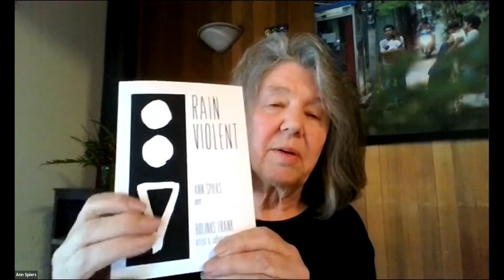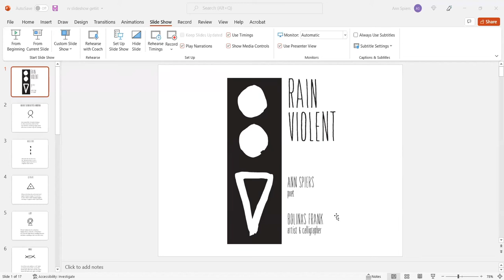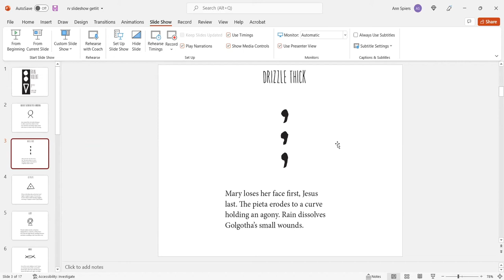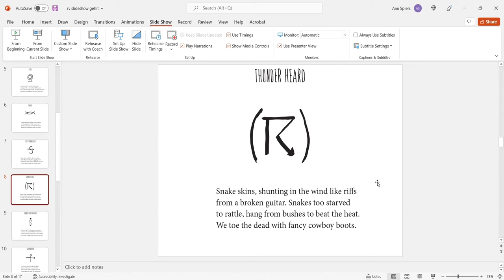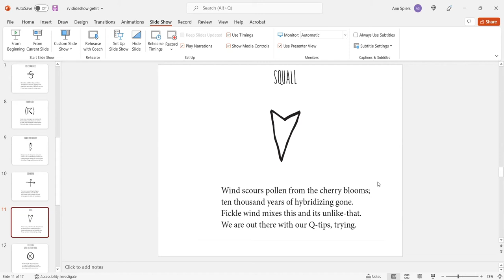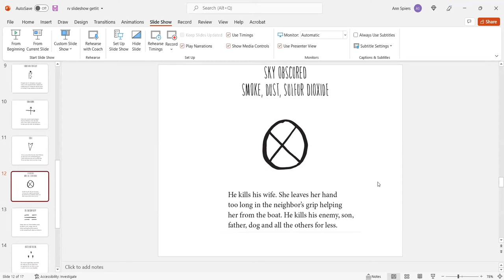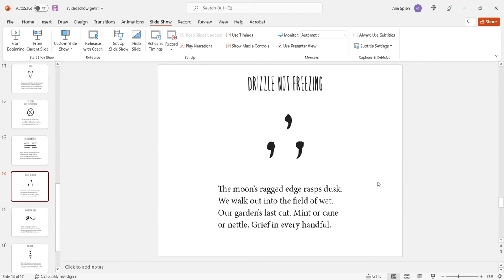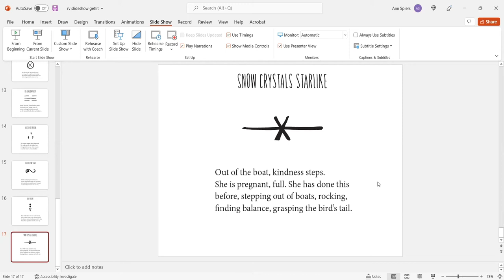New Women Poets from Empty Bowl Press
If you enjoyed this event, please consider donating to Get Lit! to help us build the next festival. To view our full schedule and learn more about how to attend this year's in-person events, please visit our

Join us to celebrate new poetry by the women of Empty Bowl Press, Holly J. Hughes, Shin Yu Pai, and Ann Spiers. Their poems define what is fragile, threatened, and all in all, widely spiritual in our natural environment. Shin Yu Pai’s Virga offers Buddhist thought from lived experience; Ann Spiers’ Rain Violent captures climate crisis in quatrains linked with weather symbols; and Holly J. Hughes’ Hold Fast celebrates the “ten thousand sorrows and ten thousand joys” she invites us all to hold fast. Empty Bowl Press’s mission is to publish writers dedicated to the love and preservation of human communities in wild places. As poets of Empty Bowl Press, they believe the climate crisis affects all living beings…people, animals, plants, natural systems. They find it urgent as poets to join other writers at Get Lit! to speak about these effects.